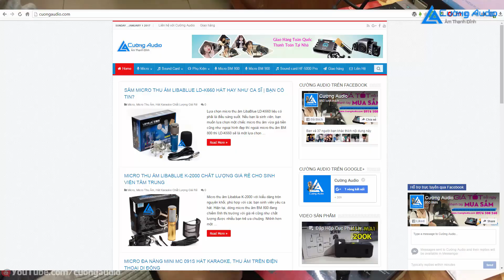So Sánh Sound Card Alctron U 16K MKII Với Sound Card ICON Upod Pro Và Lời Khuyên Từ Cường Audio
micro microthuam micthuam So Sánh Sound Card Alctron U 16K MKII Với Sound Card ICON Upod Pro Và Lời Khuyên Từ Cường Audio

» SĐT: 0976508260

Sound card USB Alctron U16K MKII xử lý âm thanh chất lượng cao 24-bit/48kHz, tích hợp 16 hiệu ứng hỗ trợ thu âm và hát karaoke online. Alctron U16K MKII USB là giải pháp hoàn hảo cho thu âm tại nhà hay phòng thu di động.

TÍNH NĂNG CƠ BẢN Sound Card Alctron U16K MKII

Kết nối trực tiếp với máy tính qua cổng USB.
Xử lý âm thanh kỹ thuật số chất lượng 16-bit / 48kHz.
16-DSP hiệu ứng âm thanh cho nhu cầu thu âm bài hát và hát karaoke online.
Alctron U16K MKII USB tích hợp nguồn 48V cho micro condenser
02 jack XLR/6.3mm cho microphone.
01 jack 6.3mm đầu vào guitar.
01 jack 3.5mm đầu ra âm thanh stereo.
01 jack RCA đầu ra âm thanh stereo.
02 jack 6.3mm đầu ra tai nghe với nút kiểm soát âm lượng độc lập.
Thiết kế plug and play cắm và sử dụng không cần driver cho sound card usb.
Tương thích với hệ điều hành Mac (Intel-Mac) và Windows XP, Vista (32-bit / 64-bit) và Windows 7 (32-bit / 64-bit).

BỘ SẢN PHẨM Sound Card Alctron U16K MKII BAO GỒM

01 Sound card USB Alctron U16K MKII
01 Cable mini USB
01 Adapter nguồn 5V
01 Sách hướng dẫn sử dụng
01 Phiếu bảo hành chính hãng

Sound card USB ICON Upod Pro tối ưu âm thanh chất lượng cao 16bit/48kHz, cung cấp 72 hiệu ứng âm thanh kỹ thuật số, phục vụ tốt cho nhu cầu thu âm online, hát karaoke trên máy tính hay hát karaoke online.

TÍNH NĂNG CƠ BẢN
- Tích hợp nguồn phantom 48V cho micro condenser.
- Âm thanh đầu ra 16bit/ 48kHz.
- Hỗ trợ 72 effect audio phù hợp cho hát karaoke online hay hát karaoke trên máy tính.
- Chuyển đổi hiệu ứng âm thanh nhanh chóng với núm vặn và đèn Led hiển thị số tương ứng.
- ICON Upod Pro kết nối với máy tính bằng cáp USB 2.0 chất lượng cao.
- Hỗ trợ kết nối với điện thoại qua cổng RCA và 3.5mm định dạng âm thanh stereo.
- Hoạt động độc lập khi được cấp nguồn 5V qua cáp USB.
- Điều chỉnh âm thanh dễ dàng với hệ thống núm vặn EQ.
- Hai cổng ra cho tai nghe kiểm âm với núm điều chỉnh âm lượng riêng biệt.
- Hai cổng mic in combo 2 cổng giao tiếp XLR 48V và 6.3mm 5V với 2 núm điều chỉnh Gain riêng biệt.
- Sound card usb thiết kế kiểu Plug & Play, không cần cài đặt trình điều khiển.
- Tương thích với các hệ điều hành Mac và Windows.

01 Sound card USB hát karaoke trên máy tính ICON Upod Pro
01 Cable USB
01 Adapter 5V
01 Tài liệu sản phẩm
01 Đĩa phần mềm thu âm

Inst Input
Frequency Response 22Hz to 20kHz +/-0.2dB
Dynamic Range 105dB, A-weighted
Signal-to-Noise Ratio -95dB, A-weighted
THD+N 0.0061% -80dB
Crosstalk -87dB/ 1kHz
Input Impedance Inst in:500K Ohms, typical
Total Gain Range +39dB
Headphone Outputs: at Maximum Volume; Into 100 Ohm load
Frequency Response 22Hz to 22kHz +/-0.2dB
Power into Ohms 20 mW into 600 Ohms
THD+N 0.0061% 66dB
Max Output Level into 100 Ohms +2.0dBV, typical
Load Impedance 32 to 600 Ohms